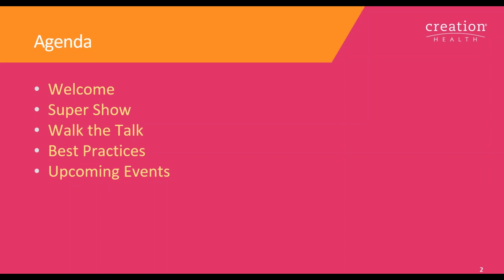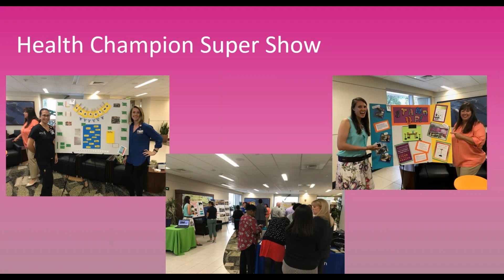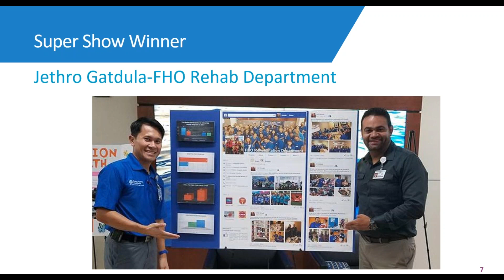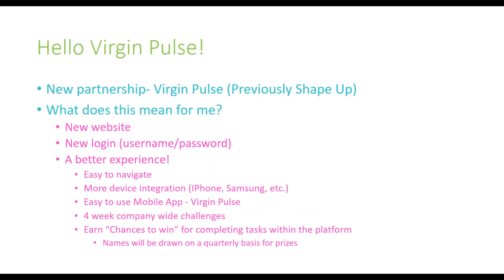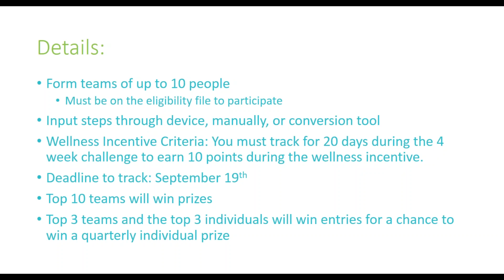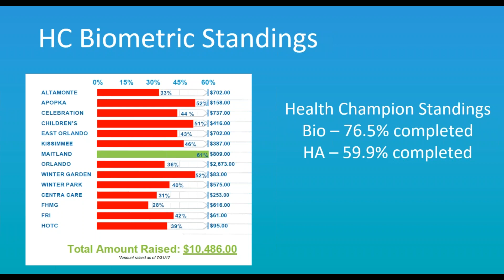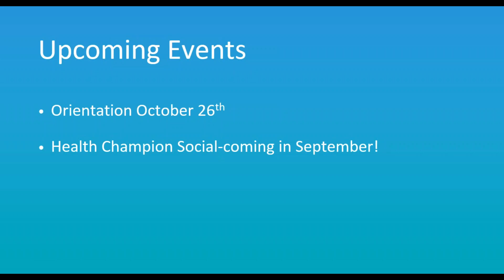Health Champion Quarterly 3